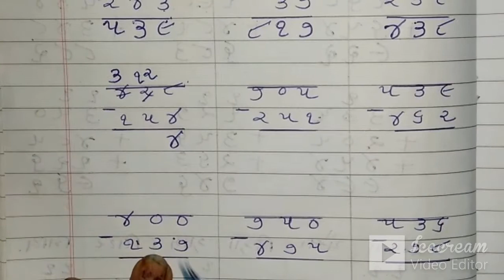STD:4 (GUJ.MED) | MATHS | REVISION | TEACHER : MEETABEN SHUKLA